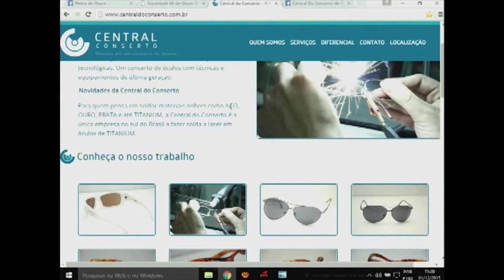ENTREVISTA DIA 02 DE DEZEMBRO 2015 COM JUNIOR CENTRAL CONSERTO